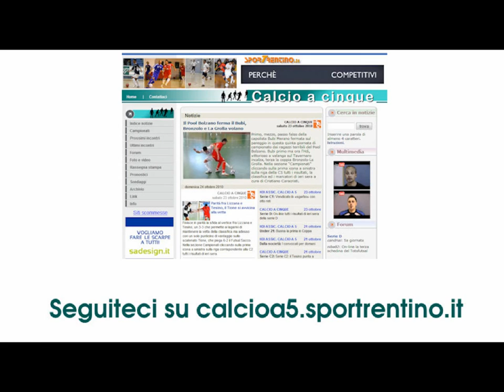Giuseppe de Luca (Tavernaro)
Intervista a Giuseppe de Luca, allenatore e giocatore del Tavernaro dopo la gara di Coppa Italia contro il Bubi Merano e chiusasi con il passaggio del turno ai rigori della squadra meranese dopo il 4-1 per il Tavernaro ai regolamentari, stesso risultato della gara d'andata